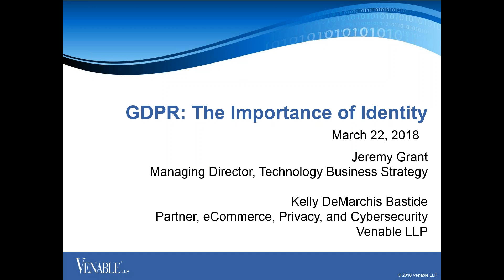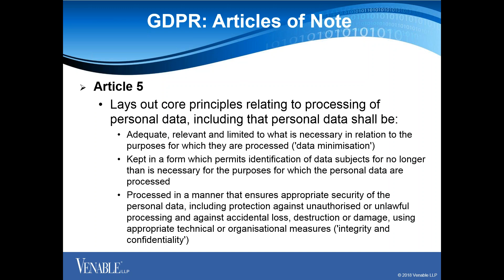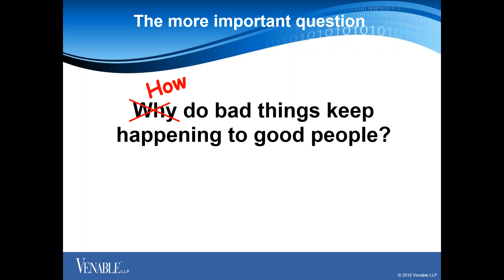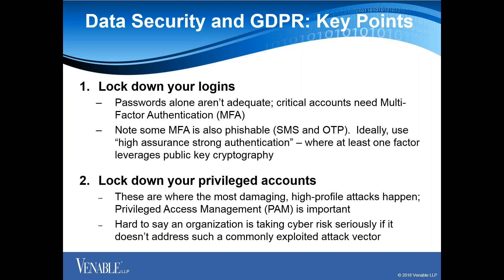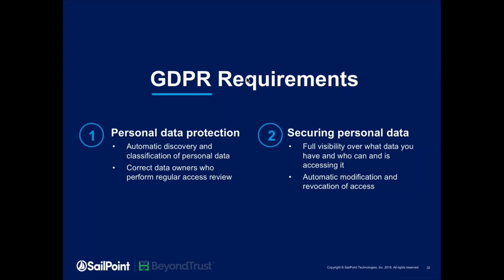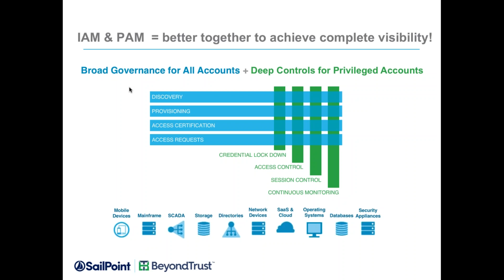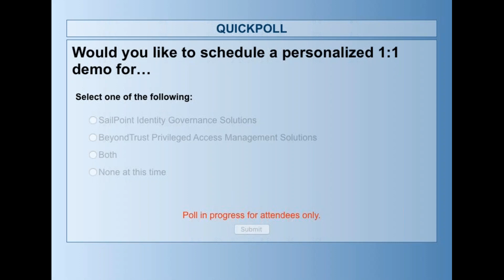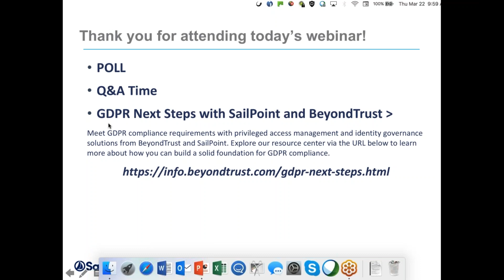[Webinar] The Importance of Identity to GDPR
A central part of GDPR focuses on protecting personal data – and respecting consumers’ choices on how that data is used. To follow through on this goal, it’s essential that organizations implement the necessary visibility and controls to govern the access of both standard and privileged users to ensure that only the right people in the right circumstances can access personal data.

Jeremy Grant, who previously led the National Strategy for Trusted Identities in Cyberspace and served as Senior Executive Advisor for Identity Management at NIST, will explore how:

- Siloed and inadequate identity and privilege controls constitute the number one vector of attack for adversaries to gain unwanted access to personal information
- Identity management, when executed correctly, can be “the great enabler” – helping not only with GDPR compliance, but providing a foundation for a stronger security posture, greater efficiencies and overall better experiences for your employees, privileged users and customers alike.